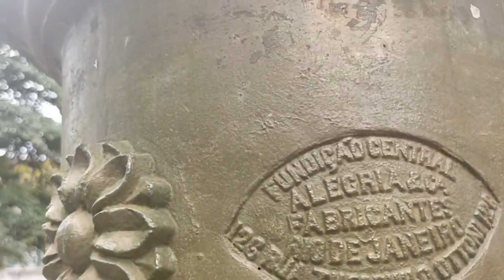IGREJA ASSEMBLEIA DE DEUS ABANDONADA!